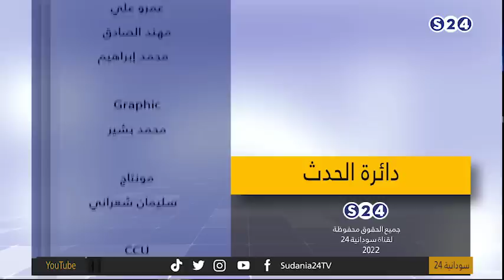الانتهاكاتُ الحدودية .. مهدّداتٌ وجودية - دائرة الحدث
8-8-2022
تقديم:
راشد نبأ
الضيوف:
‏-  د. عمار العركي – أكاديمي متخصص في شؤون دول الجوار
‏- د. الهادي عجب الدور – أكاديمي وقيادي بالجبهة الثورية
‏- محمد إدريس – صحفي مهتم بقضايا شرق السودان

ـــــــــــــــــــــــــــــــــــــــــــــــــــــــــــــ

ـــــــــــــــــــــــــــــــــــــــــــــــــــــــــــــ

اقوى البرامج الخاصة بالقناة :

ـــــــــــــــــــــــــــــــــــــــــــــــــــــــــــــ